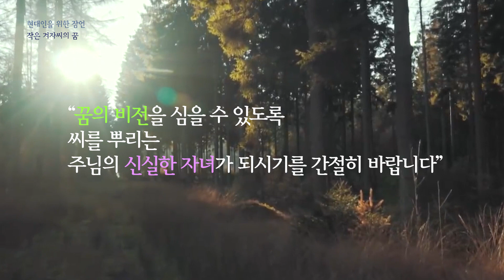사랑의교회 | SRC 현대인을 위한 잠언_작은 겨자씨의 꿈